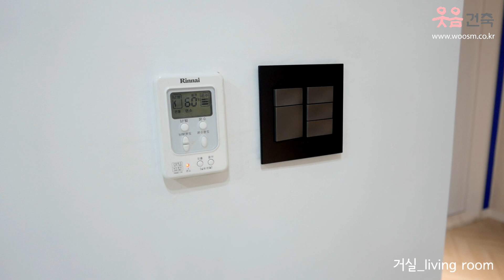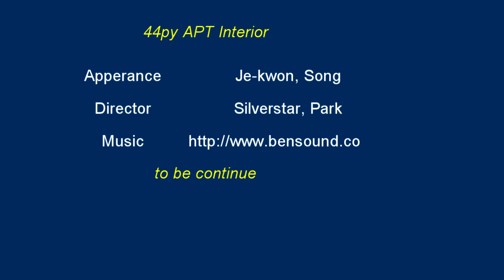웃음건축_44평 아파트 인테리어_#거실#베란다#시공#인테리어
[웃음건축]

웃음건축에서 설계 및 디자인, 시공한
골드& 블루 포인트 컨셉 44평 아파트인테리어

1) 실크 벽지
2) 아이의 안전성을 고려한 헤링본마루 느낌의 4.5t 장판
3)  르그랑 콘센트와 스위치

*현관
1) 하부 띄움 신발장
2) 비앙코 타일
3) 블루& 골드 손잡이 중문

* 거실
1) 폴딩 도어
2) 조명 배치
3) 에어사이드
4) 베란다 타일 구간 디테일
5) 창호 재사용
6) 베란다 장
7) 마루 굽틀

*주방
1) 이케아 보드뷘 싱크대와 펜트리장
2) 하츠 화이트 후드와 린나이 가스 쿡탑
3) 돔쉐 싱크볼
4) 음식물 처리기
5) 식기 세척기
6) 대면형 주방
7) 수납 벤치
8) 인조대리석 아일랜드 식탁

* 안방 및 드레스룸
1) 붙박이장
2) 창호 재 사용
3) 리모컨 조절 르그랑 조명 조절기
4) 조명 위치 선정

*  아이방& 서재
1) 붙박이 교구장
2) 자석 &  화이트 보드
3) 부분 단열 시공
4) 파티션 책상이 있는 서재
5) 무지주 선반

* 욕실
1) 비앙코 타일과 띠 타일
2) 아메리칸스텐다드
3) 골드 포인트
4) 조도 조절 조명
5) 습식, 반 건식 단차
6) 안방 욕실: 미니 욕조와 미니 세면대 조성